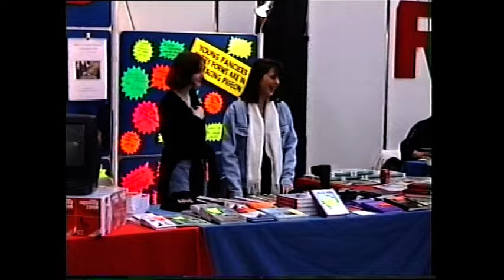Video 273: The RP Capital Show in London 1996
This footage is of the RP Capital Show which was one of the biggest London events of 1996. Chris Padgham of Guernsey won Best in Show and Best Opposite Sex, which was a brilliant performance on the day.